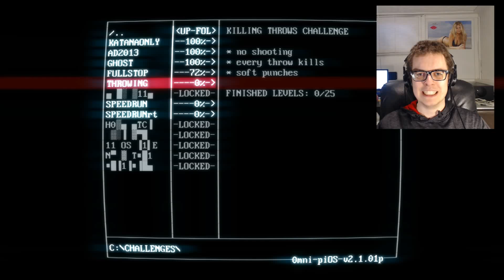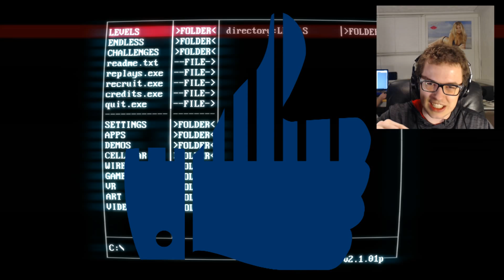THROWING DEATH! | SuperHot (HD Gameplay) #3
Superhot keeps throwing more challenges at me, and I'll keep responding!
Special thanks to Digital Wolf for requesting more of this specific game!

Sound editing also done by LightningPirate

Guitar in the outro played by yours truly!